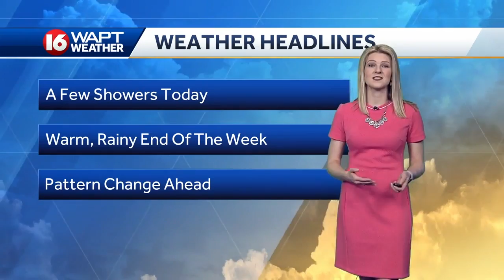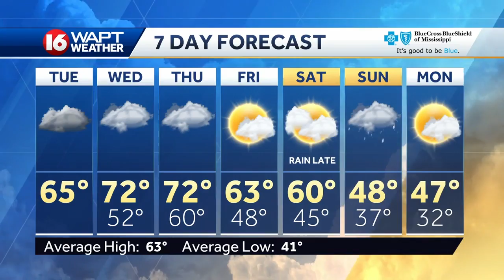Tuesday Weather Webcast